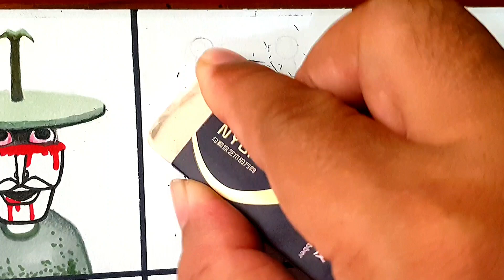Drawing INCREDIBOX SPRUNKI Polo Version | Horror Mode/ Cómo dibujar el personaje INCREDIBOX Sprunki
Hi, welcome to Wibidraw! In this video, I'm speed Drawing INCREDIBOX SPRUNKI Polo Version | Horror Mode/ Cómo dibujar el personaje INCREDIBOX Sprunki, showcasing the entire process in a dynamic and fast-paced style.

Watch as the artwork comes to life in just a few minutes. I hope you enjoy the flow of creativity and find inspiration in every stroke.

Don't forget to watch until the end and leave a comment to share your thoughts.

Thank you for being part of the Wibidraw community!

Channel: @Wibidraw
Video link: